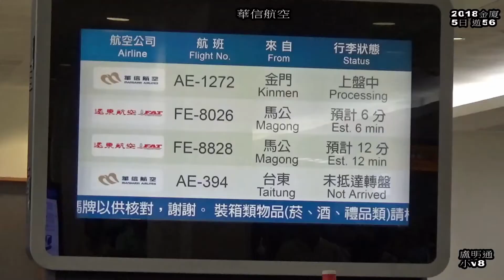2018金廈5日遊56盧明通V8金門至松山機場3影片全部上傳完畢